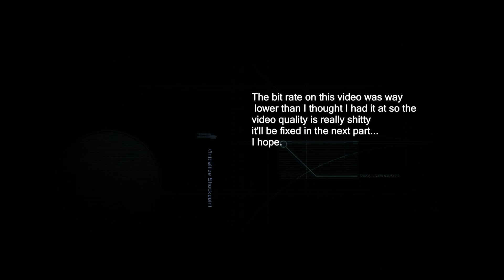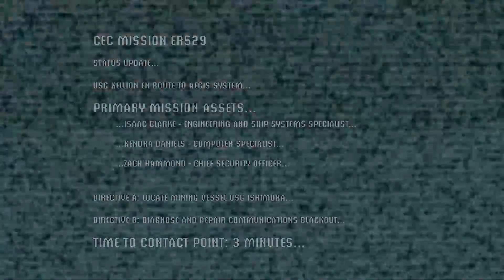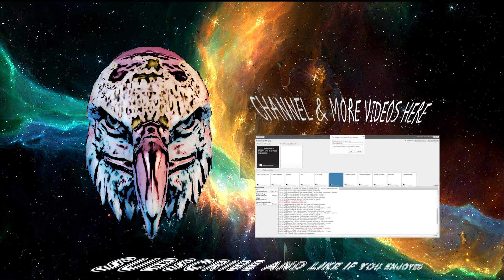Dead Space ep.1